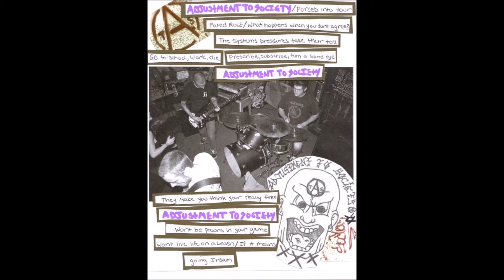Adjustment to Society - 2012 cassette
Adjustment to Society, 2012 tape.  Olympia hardcore.

Songs:  What Am I Worth; Soft and Furry; Street Punk not Streetwear; I'm not Right (Guns); ATSX; Hipster.